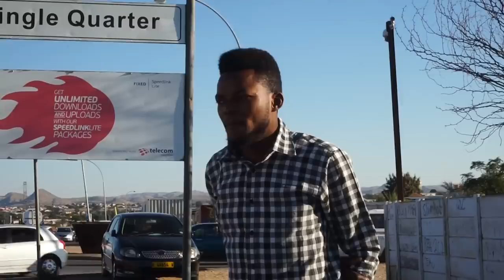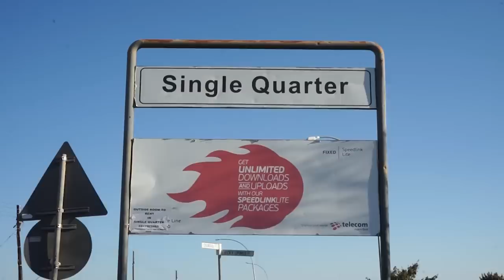We Tried Most Popular Street Food In Namibia(Kapana)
Check Out Cecy K's Channel